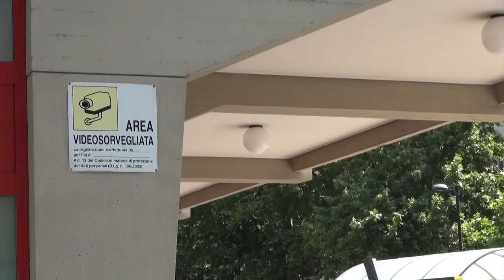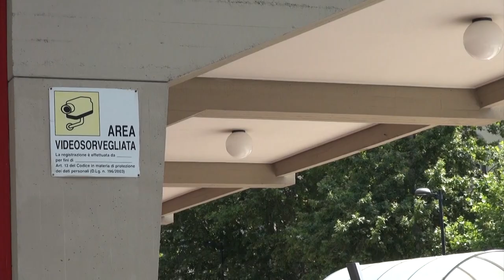Fp Cgil: “Campo di Marte insicuro per personale e utenti dei servizi Asl”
Liti violente, spaccio, assunzione di stupefacenti, scippi, blitz delle forze dell’ordine”. Gianmaria Acciai, segretario provinciale della Fp Cgil: “questa è la realtà che vivono, a Campo di Marte i dipendenti Asl che lavorano nel Dipartimento della prevenzione e del centro vaccinale”.

Una situazione non nuova e che era ovviamente conosciuta dall’Asl Tse quando decise di trasferire in questa zona calda di Arezzo questi servizi.

“L’amministrazione dell’azienda – ricorda Acciai -  si era impegnata a garantire la sicurezza ai lavoratori e alle lavoratrici di quella sede, e conseguentemente all’utenza, attraverso un servizio di vigilanza e l’installazione di un campanello. Misure che si sono rivelate insufficienti e che stanno alimentando le preoccupazioni di chi opera in questi servizi. Il personale si sente lasciato solo a presidiare un ambiente urbano e sociale degradato, in cui sembrano sospese le più elementari regole di convivenza civile”.

Acciai contesta la replica dell’azienda alle richieste sindacali: “Sono inaccettabili le affermazioni che l’Asl non sia chiamata a rispondere di quanto accade fuori dell’edificio. Non intendiamo attendere l’esito di questo surreale esperimento sociale fatto a spese di lavoratrici e lavoratori del servizio sanitario pubblico e come Fp Cgil di Arezzo chiediamo che i Protocolli sottoscritti dal Direttore Generale con la Prefettura per contrastare le aggressioni al personale sanitario siano aggiornati, potenziati, allargati ad altri soggetti, come il Comune, ma soprattutto attuati”.